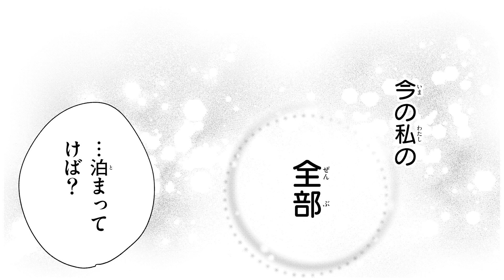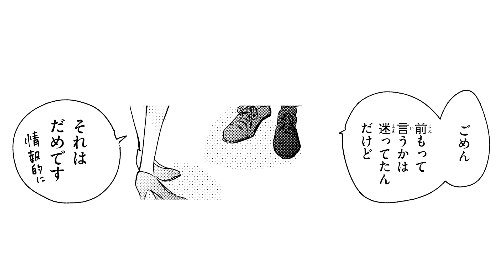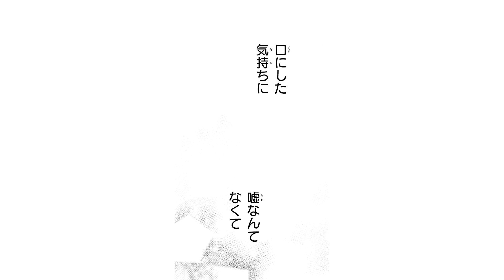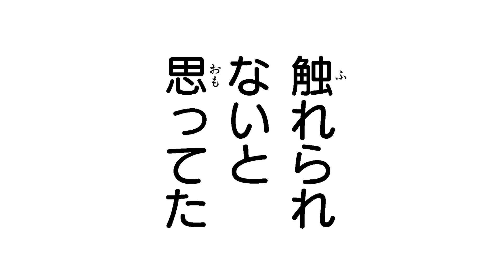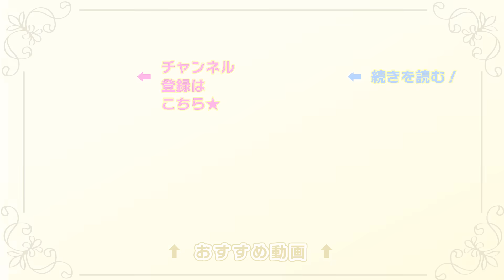【恋愛漫画】課長、私どんどん欲張りに…【定時すぎたら秘めごと・第2話】フラコミチャンネル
【恋愛漫画】尊敬する上司が…会社で〇〇〇!? 彼の雄の顔が忘れられなくて…ギャップ大な地味OLの純な欲しがり恋!!「定時すぎたら秘めごと」の続きが読みたい方はこちらをクリック🌟

〈あらすじ〉
尊敬する上司が…会社で〇〇〇!? 彼の雄の顔が忘れられなくて…
長浜課長…私にも〇〇〇なことしてください!!
 真面目メガネOL・西原のお願い…誰もいない残業…地味OLはあまりに積極的♪
ギャップ大な地味OLの純な欲しがり恋!!

[作者] 大葉ノコ
[掲載誌]＆フラワー フラワーコミックス